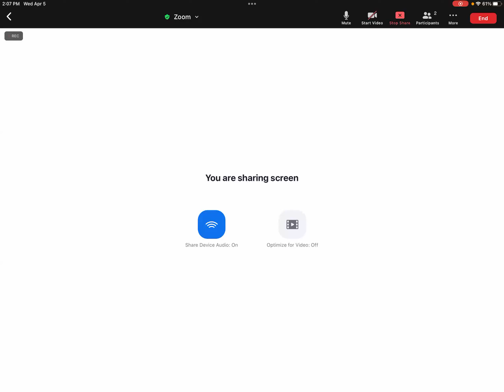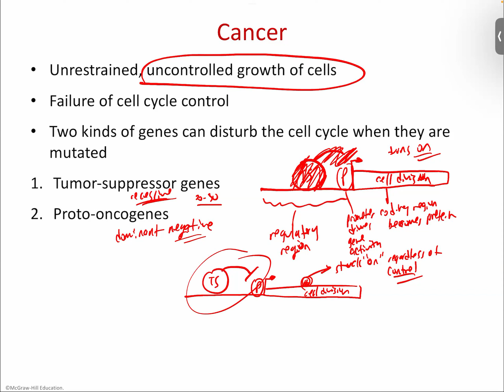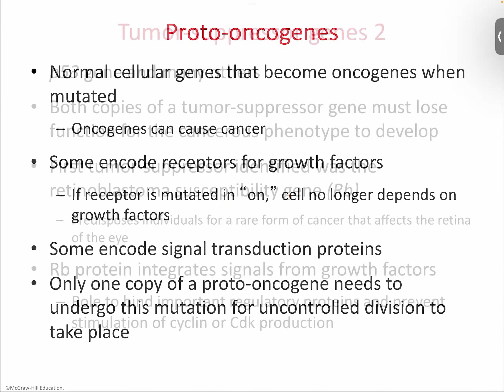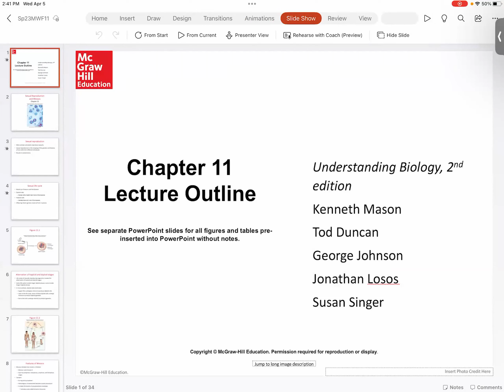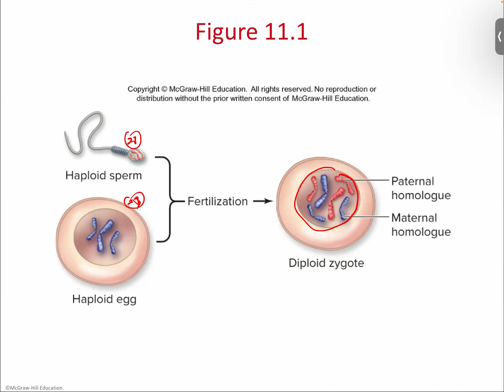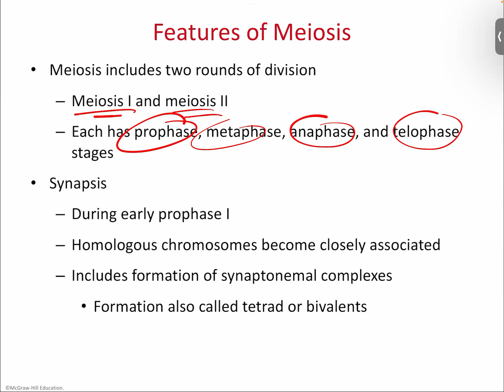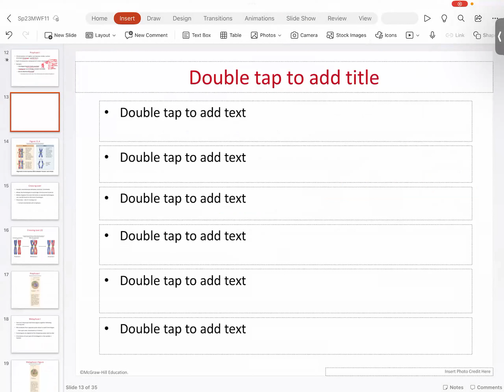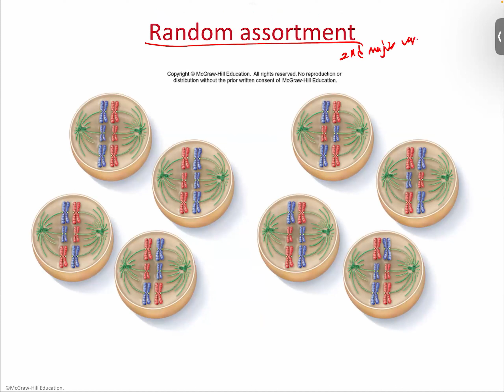GMT20230405 200720 Recording 2560x1920